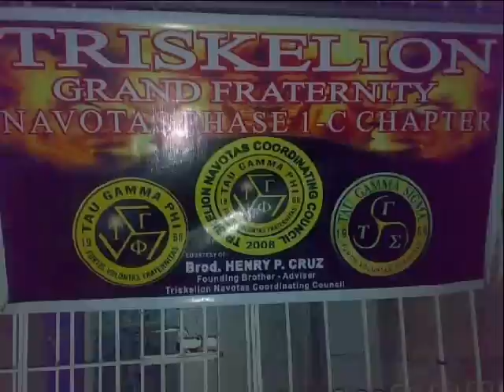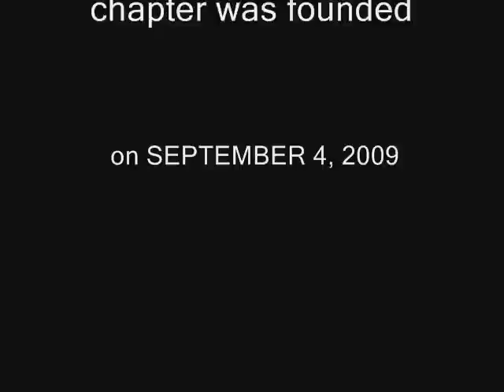triskelion phase 1 c chapter